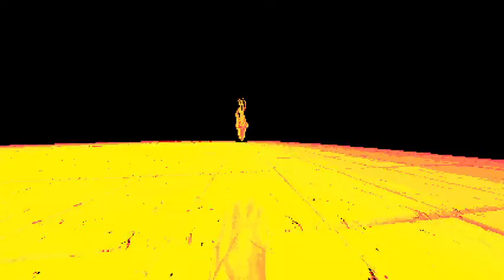Session 3: Devil Daggers (Iterative Survival Practice)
Iterative Survival Game Practice